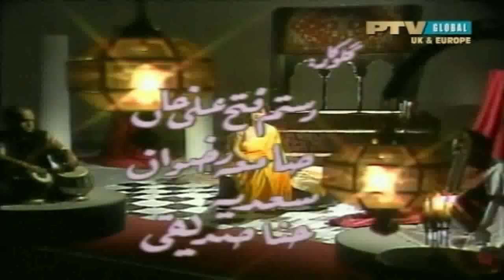Mun main basaya